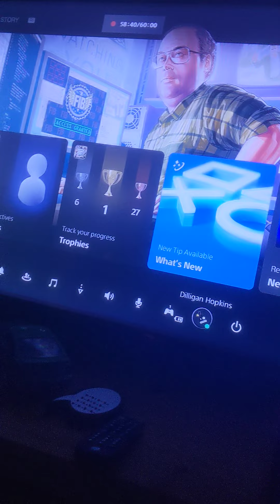GTA5 Online Rockstar Kicks Me Out Of The Game... Unbelievable Game Rockstar FIX IT !!!